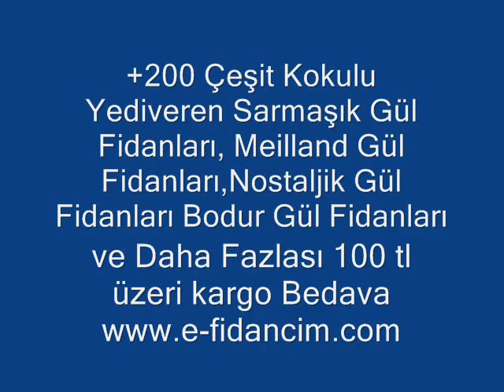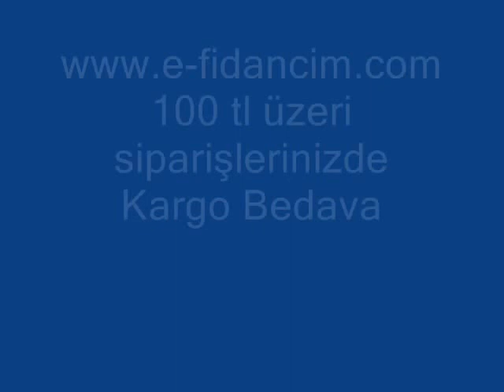Aşılı Yediveren Balkon Gülleri Meilland Güller Çalı Gülleri Klasik Güller ve satışı